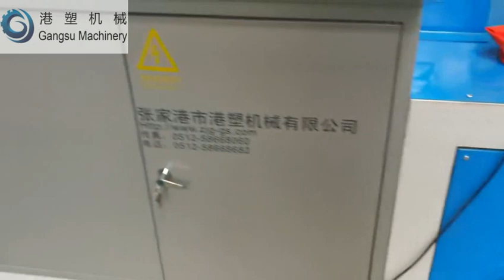PC lampshade extrusion line